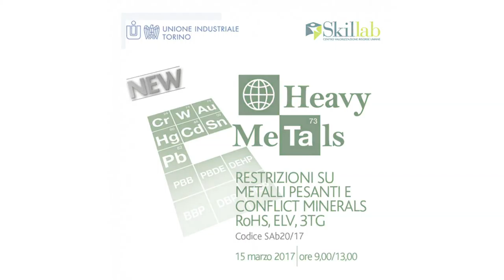HEAVY METALS - Restrizioni su metalli pesanti e Conflict Minerals RoHS, ELV,3TG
Filo conduttore del Workshop sono i Metalli pesanti ed i cosiddetti 3TG, visti alla luce delle richieste che i clienti internazionali rivolgono alle nostre aziende.